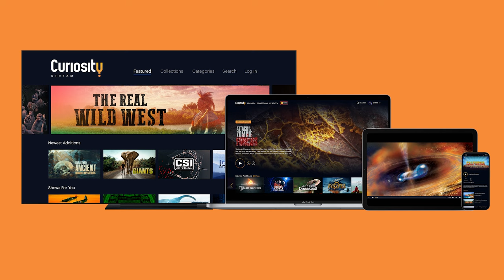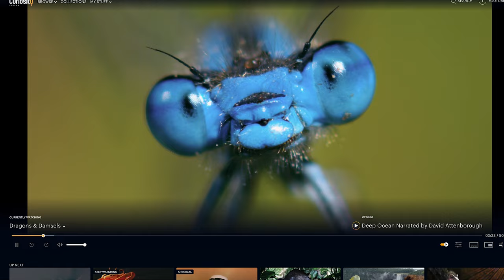How Damselflies Stand Up Against Dragonflies | Wild to Know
The common blue damselfly is exactly what its name suggests: common, and blue. But how do they stay that way, when their lifespan is just 12 days, and predators lurk in every lake?
Besides their fearless flying and near-360-degree vision, damselflies are fierce fighters. They attack larger dragonflies to ensure their offspring – so-called nymphs – will survive underwater. And when it comes to mating season, they’re not short of a trick or two…

Watch now to learn more about these fascinating insects! And check out our Wild to Know playlist for more incredible wildlife

Chapters:
00:00 intro
00:40 meet the common blue
01:12 damselfly facts
02:04 sex life of damsels
02:19 dragonfly facts
02:45 -25% discount code Curiosity Stream
04:13 damselflies vs dragonflies
05:02 nymph monsters
05:47 transformation
05:57 wheel of love
06:50 animation mating
06:57 final mating act
07:53 check out our Wild to Know playlist